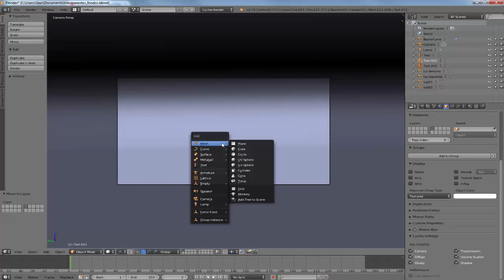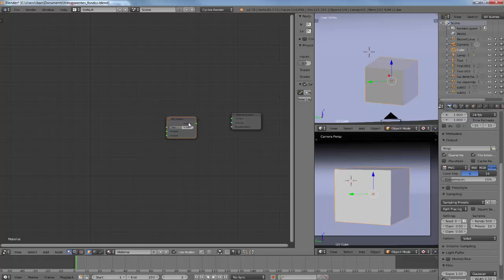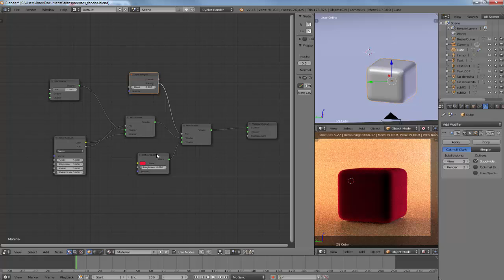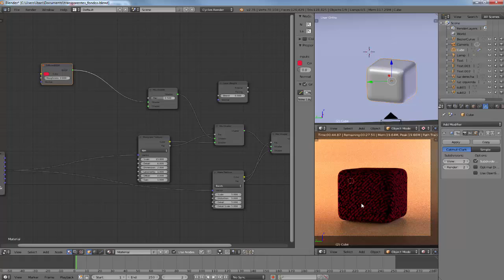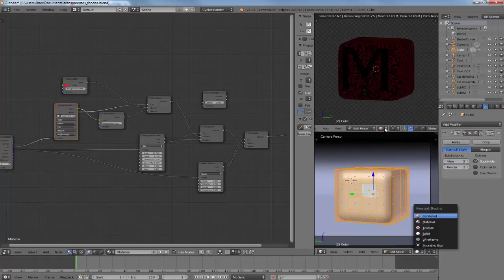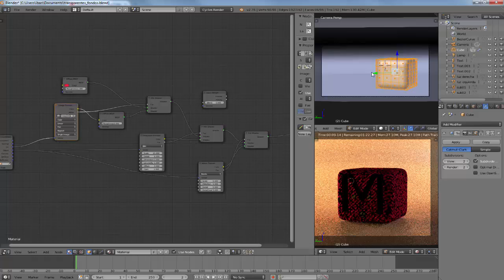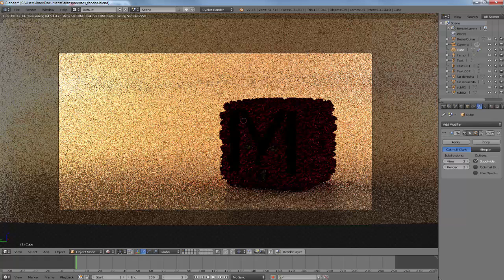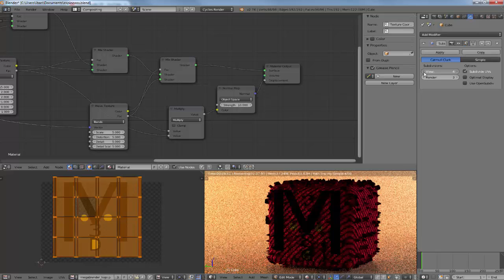Tutorial de blender 15 - Jugar con los mapas vectoriales de normales, cycles y capas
En este vídeo os mostramos lo que puede salir jugando con cycles, con algo parecido a capas en cycles y con mapas vectoriales de normales, como yo los llamo, a una característica experimental que al conectarse al displacement actúa como si hubiéramos aplicado el modificador displacement. He creado dos cuadrados allgo espinosos que son personajes simpáticos y ayudan a que juguemos un poco con las posibilidades de blender. Espero que os guste y os sirva para algo mis enseñanzas y demostraciones de poca sabiduría a veces ;). He de dar las gracias a Luís Salcedo de Blender Latino por algunas de las contribuciones a mi sabiduría en perpetua mejora que ha posibilitado este vídeo al igual que algunos otros, un saludo y espero que disfrutéis del vídeo y perdonéis cualquier error que pueda cometer en el fragor de la charla ;) hasta el próximo vídeo mis queridos amigos renderizables.